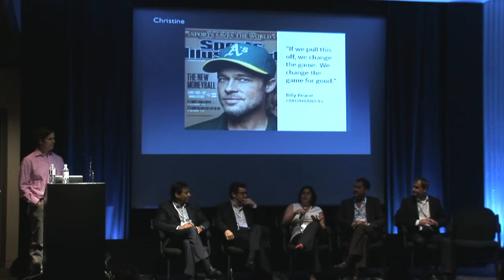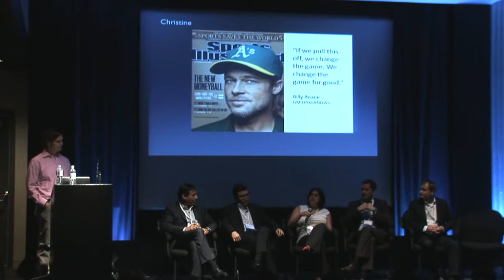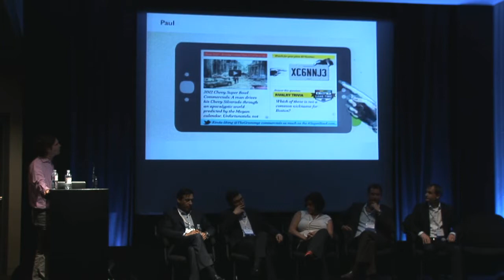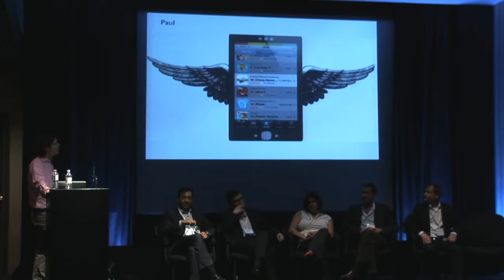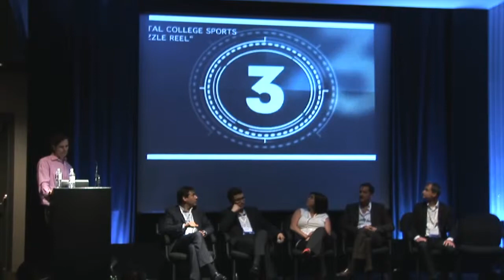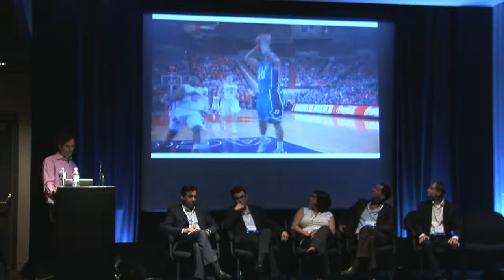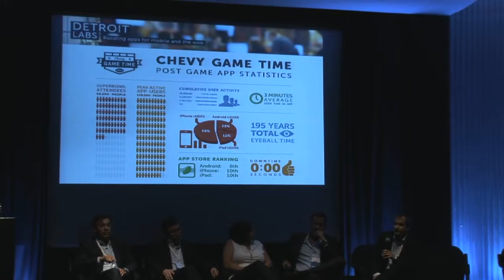Sports and the TV of Tomorrow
This session will explore how various emerging technologies and media‐‐including second‐screen apps, connected‐TV distribution, social viewing and sharing, advanced graphics systems and more‐‐will change television coverage of sports, as well as the monetization of that coverage.

In addition, the panel will attempt to identify new opportunities that are opening up to technology companies, broadcasters, advertisers and other stakeholders as a result of these changes; outline the challenges involved in bringing interactivity and social TV to live sportscasts; explore how new platforms are enabling previously niche sports to reach a broader audience; and outline new challenges that broadcasters and sports leagues face as viewers increasingly come to expect a sports‐television experience that is enhanced, interactive, social and data‐rich.

Panelists include:
• Ian Aaron, CEO, ConnecTV
• Christine Anderson, Director of User Experience, Sportvision
• Juan Delgado, Managing Director, Americas, Perform Group
• Paul Glomski, CEO, Detroit Labs ("Chevy Game Time")
• Kelly Moulton, VP, North America, never.no
• Pete Scott, VP of Emerging Media, Turner Sports (Moderator)